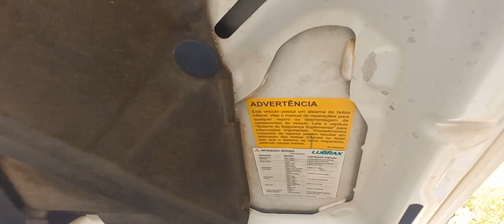Pagero dakar ano 2015 diesel avenda no feirao de Brasília.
pagero dakar 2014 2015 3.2 diesel  comoleta 155mil km rodados  valor 135mil reais  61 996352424 Alexandre corretor 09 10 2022